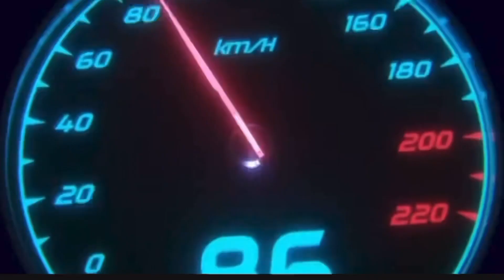To Finally ￼￼￼हो गई सीट ready stander Bullet ￼की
bullet modified

bullet modified old model

bullet 350 classic 2023 model modified

bullet seat modified

bullet seat modification for short height